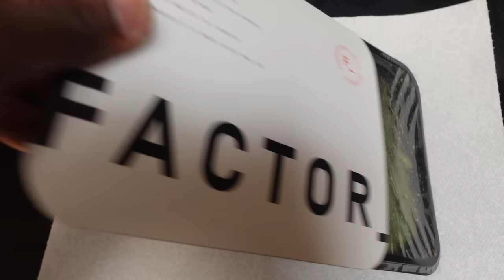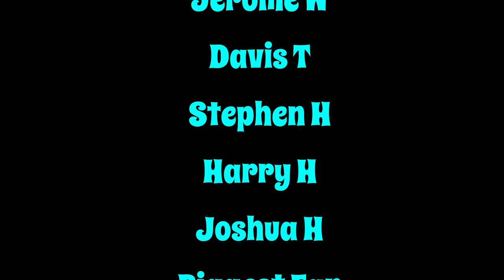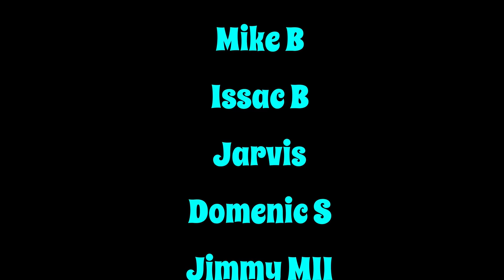LAMAR JACKSON SAYS HE DIDN'T TURN DOWN A $200 MIL GUARANTEED DEAL FROM RAVENS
LAMAR JACKSON SAYS HE DIDN'T TURN DOWN A $200 MIL GUARANTEED DEAL FROM RAVENS BACK IN SEPTEMBER

0:00 Intro
0:27 Lamar says he didn't turn down $200 mil guaranteed from Ravens
3:39 Factor
5:18 QFS: Is Lamar being greedy?
10:30 QFS: Lamar needs to make a decision
17:22 Shoutout to the Patrons